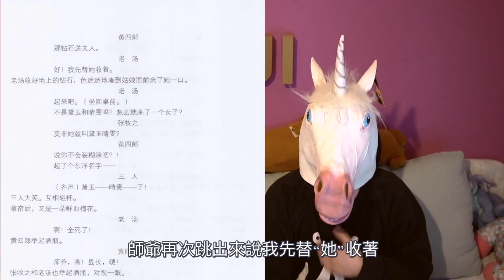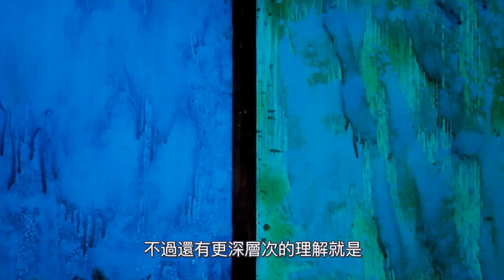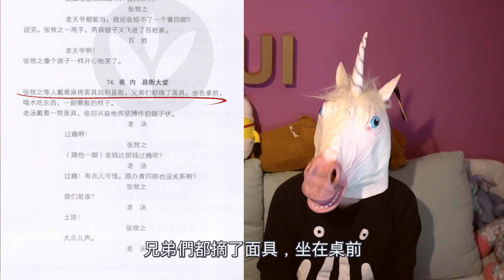让子弹飞解析2022 | 9个隐藏信息道出鸿门宴的三条腿？一场权力的游戏角逐【第三部】►Let the Bullets Fly | 鹹魚不閒聊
让子弹飞解析2022 | 9个隐藏信息道出鸿门宴的三条腿？一场权力的游戏角逐
作为一部已经过去12年的电影，相信大家看过各种版本的剖析解读。所以此视频不再浪费时间在剧情的完整解说或者大家普遍都知道的内容上，而是深度挖掘那些在电影里非常容易被忽略的细节以及背后的政治隐喻，同时也会结合文献书籍和影视资料，给大家科普一些不为人知的故事。

【内容简要】
1. 汤师爷的死亡伏笔
2. 鸿门宴上三人互装糊涂
3. 老二和师爷的死细思极恐
4. 老二死的必然性？
👉接下來你要看的影片

‣‣让子弹飞解析 | 汤师爷和张麻子关系不简单？电影删减部分直接点破隐藏暗线【第五部】

‣‣韓國禁忌愛情片 | 奶奶開箱小鮮肉的正確姿勢🔞跨越33歲年齡差，算事兒嗎？ ！

🎞讓子彈飛 Let the Bullets Fly (2010)
導演: 姜文
編劇: 朱蘇進 / 述平 / 姜文 / 郭俊立 / 危笑 / 李不空 / 馬識途
主演: 姜文 / 葛優 / 周潤發 / 劉嘉玲 / 陳坤
類型: 劇情 / 喜劇 / 動作 / 西部

📖《夜谭十记》小說鏈接： (盜官記篇)